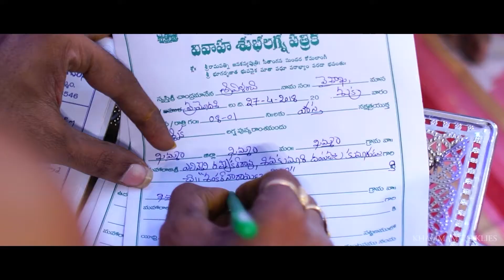Shankar Snigdha Engagement2021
World Class Photography
Pre & Post Wedding Shoots.
Wedding Photography.
Candid Photography.
Modelling Shoots.
Cinematic Videos.
Maternity Shoots.
Baby Shoots.
Cover Songs.